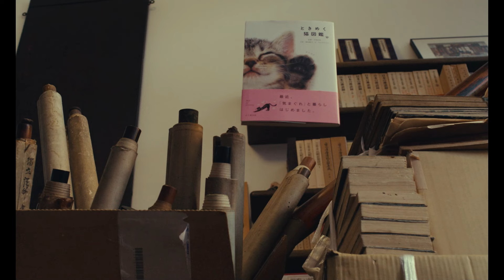MADAME SIDONIE IN JAPAN | Trailer deutsch german [HD]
| "Madame Sidonie in Japan" (Trailer deutsch german) | Kinostart: 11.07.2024
DANKE! :)

Offizieller deutscher Kino-Trailer zu dem Film "Madame Sidonie in Japan".

Originaltitel: Sidonie au Japon
Romantik-Comedy, FR/JP/DE/CH 2204
Filmverleih: Majestic (Fox)
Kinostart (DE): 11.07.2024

Schauspieler/Darsteller: Isabelle Huppert, Tsuyoshi Ihara, August Diehl u.a.

Regisseur: Élise Girard